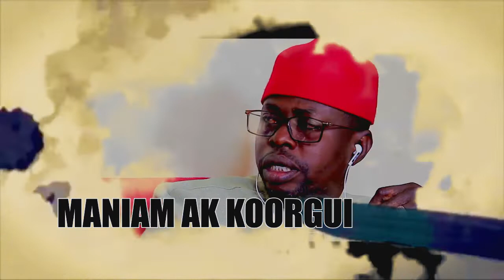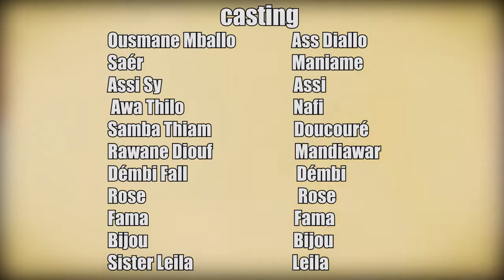MANIAM AK KOORGUI EPISODE 19